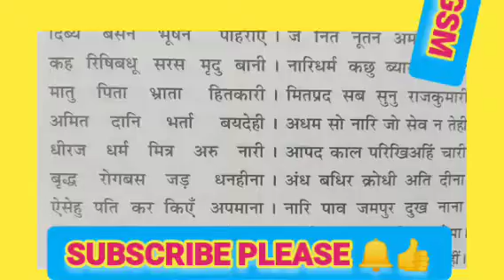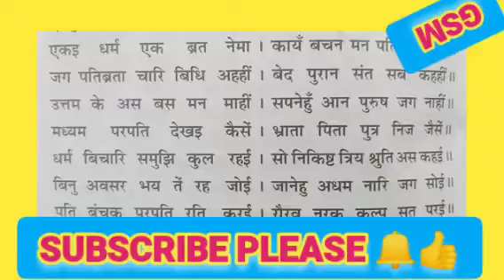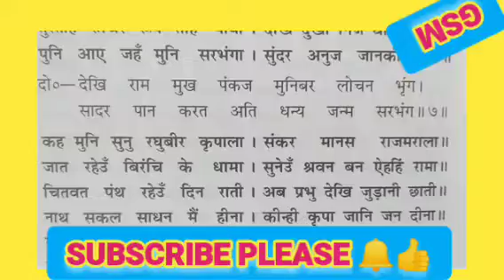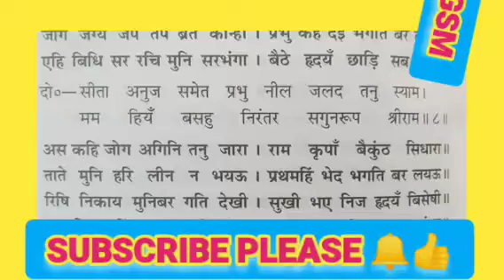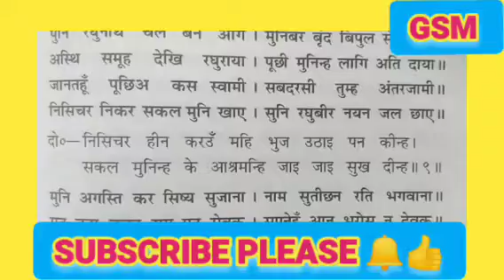एकइ धर्म एक ब्रत नेमा, कायं बचन मन पति पद प्रेमा !!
प्रतिदिन की भांति आज भी गोस्वामी तुलसीदास जी द्वारा रचित श्रीमद् रामचरितमानस की द्वितीय सोपान अयोध्या काण्ड का पाठ संपन्न हुआ
@रामबाण औषधि - Rambaan Aushadhi @जय श्री राम @राम भक्त govindshastri @धरती पर अवतार संत रामपाल जी महाराज @रामायण पढ़ना सीखे। govindshastri @सम्पूर्ण रामायण @बागेश्वर बालाजी महाराज @बालाजी की कृपा @बालाजी जाधव जयश्रीराम @बागेश्वर बालाजी महाराज @बागेश्वर दास अंशुल @Bageshwar Dham बागेश्वर धाम जयश्रीराम @बागेश्वर धाम कि.जय @जय बागेश्वर धाम @बागेश्वर dd @बागेश्वर धाम MP 16 @बागेश्वर महाराज जी @श्री श्री 1008 बागेश्वर धाम सरकार🕉️🙏 @बागेश्वर सरकार का चैला🕉 @बागेश्वर महाराज जी @Jagadguru @Merebalaji741 @BageshwarDhamSarkar @bageshwardhambhakti5833 @BageshwarDhamBhakat @bageshwardhamfan990 @jaibageshwardham7782 @Bageshwardhammahima @BageshwarDhambalaji @BageshwarDhambalaji @Bageshwar_Wale govindshastri @BageshwarDhambalaji Rambhadracharya @Pujya Rajan Jee जयश्रीराम @Devendra Pathak @Pujya govindshastri Prembhushanji Maharaj @Pujya#govindshastri Prembhushanji जयश्रीराम Maharaj @Pujya Krishnapriya Ji govindshastri @balaji sarkar 200 k @Balaji sarkar @Worldwide Records Bhojpuri @Bageshwar Dham Sarkar @Bageshwar Dham Bhakat @Bageshwardham fan @jai bageshwar dham @Bageshwardham mahima @🚩 Bageshwar Dham balaji @Dancer Sanatan @सत्य सनातन Satya Sanatan govindshastri @Sanatan Patrika @Rishi Shukla ( gurudev ) @Rishi Shukla जयश्रीराम @Rashtrahit @Pradeep Mishra Ramayan Bhajan @Brajbhushan Markandey @Govind SuryaM @Worldwide Records Bhojpuri @Wave Music Bhojpuri @Bhakti Geet (भक्ति गीत) @ShemarooBhakti @TSeriesBhaktiSagar @SonotekBhakti @WaveMusicIndia @DrVivekBindraPersonalVlogs